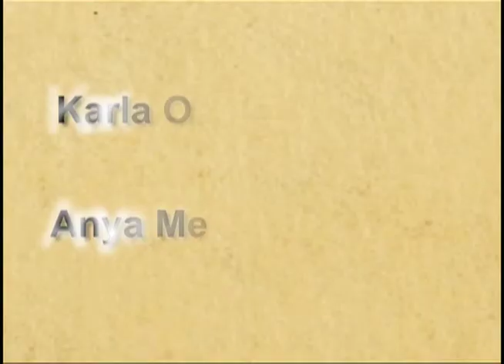2010 San Diego Latino Film Festival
2010 San Diego Latino Film Festival Press kick off party.  Interview with Harrison Reiner Producer and co-writer of Amar a Morir.